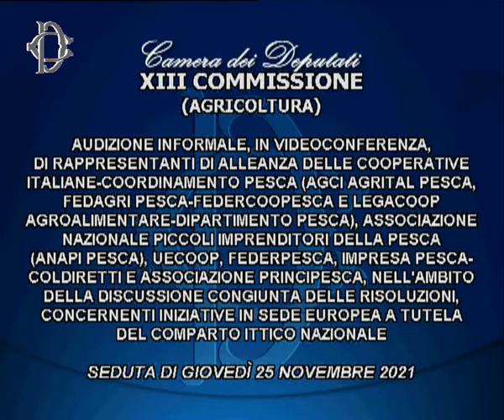Roma - Audizioni su tutela comparto ittico (25.11.21)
- Roma - Audizioni su tutela comparto ittico
Alle ore 8.30, la Commissione Agricoltura della Camera ha svolto, in videoconferenza, l'audizione di rappresentanti di Alleanza delle Cooperative Italiane - Coordinamento pesca (Agci Agrital Pesca, FedAgri Pesca-Federcoopesca e Legacoop agroalimentare-Dipartimento Pesca), Associazione nazionale piccoli imprenditori della pesca (Anapi Pesca), Uecoop, Federpesca, Impresa Pesca–Coldiretti e Associazione PrinciPesca, nell’ambito della discussione congiunta delle risoluzioni concernenti iniziative in sede europea a tutela del comparto ittico nazionale.  (25.11.21)